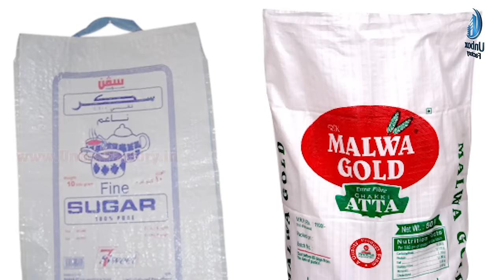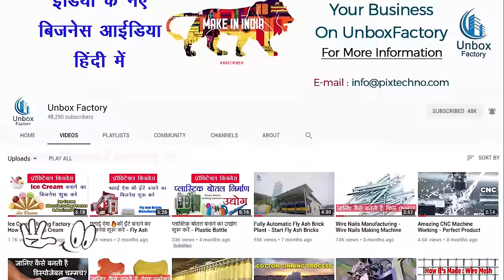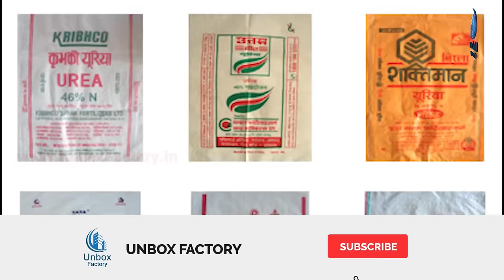Plastic Bag Making Business Idea In हिंदी - Plastic Bag Manufacturing Process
In this video, you will see the Plastic Bag Manufacturing Business Idea and Manufacturing Of Plastic Bags. First, in this video, you will see how plastic bags manufacturing works. After this, we explained the full detailed business plan of plastic bag making business idea.

For Plastic Bag Making Machine You Need To Buy Plastic Bag Printing Machine, Cutting Machine and Stitching Machine. This business Idea Bag Printing Machine is the main machine and this bag printing machine price will start from 2 Lakh and for other machines you need to invest around 2 Lakh. Means total investment cost for this business will around 5 to 7 lakh. This Bag Printing Machine is Made By S.Mark Engineers.

इस Plastic Bag Printing Machine में आप three colour प्रिटिंग कर सकते है और यह मशीन 8 घंटे की शिफ्ट में 15,000 बैग प्रिंट कर सकता है. Printing Machine में बैग प्रिंटिंग की जरूरियात के मुताबिक अलग अलग कलर का Solvent Based Flexo Ink डाला जाता है.

यह बिज़नेस शुरू करके आप हर महीने 40,000 से लेकर 1 लाख तक कमा सकते है. इस बिज़नेस को शुरू करने के लिए आपको 5 से 7 लाख रुपए तक का investment करना पड़ता है.

About Us: Unbox Factory is a YouTube channel. Where We share information about How it's made and how to start a business in India. This Channel is Only For Knowledge.